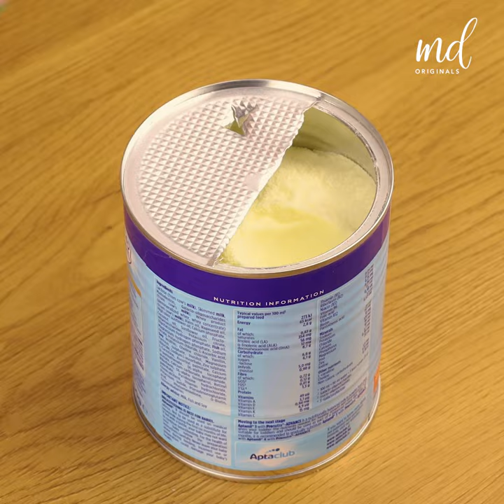These easy hacks will make you spend all day in the kitchen 🔪